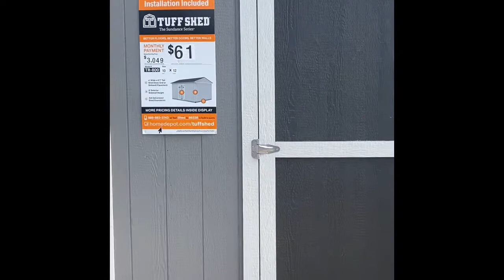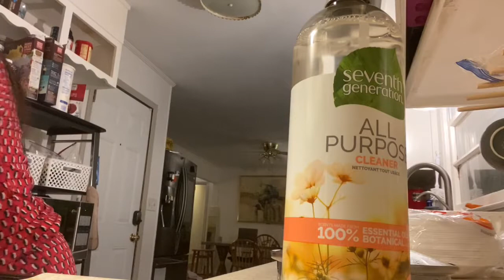Gym Room Day1 Equipment, Materials And More! Home Depot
Gym room Day1